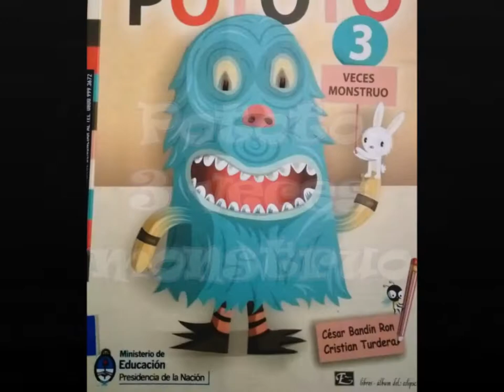"Pototo, 3 veces monstuo" booktrailer 4toA 2019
La maestra Virginia Diez junto con los alumnos de 4ºA (2019) de la Escuela 22 DE 4 de GCBA realizaron un booktrailer de:

Pototo, 3 veces monstruo escrito por César Bandin Ron, e ilustrado por Cristian Turdera.

Recuerden que un booktrailer es un pequeño video que promociona o anticipa un libro en Internet.